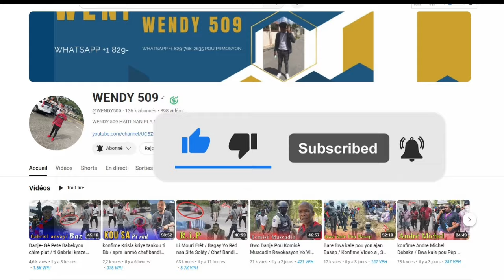17 Octobre la Men Guy Phillipe Rive Tonnè / Pep la Dèyè Tet Dwat Nan Palè Nasyonal / anpil Kout bal